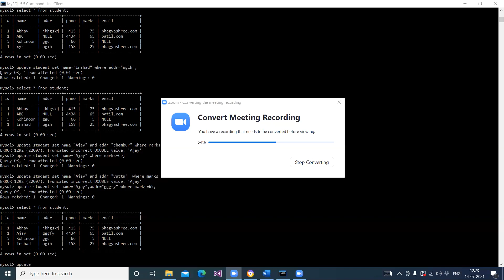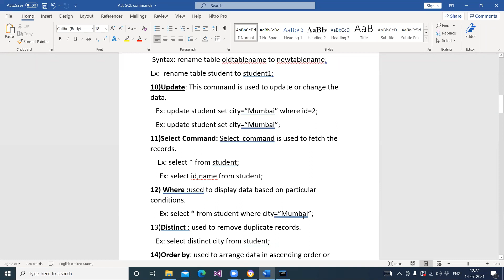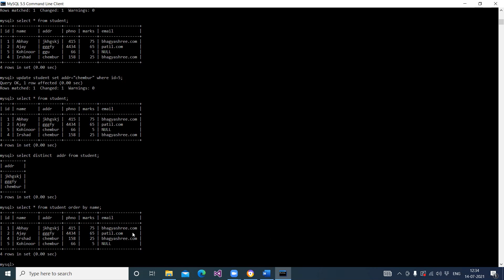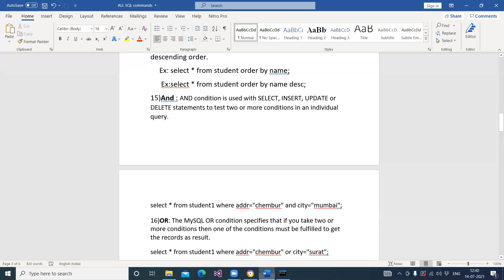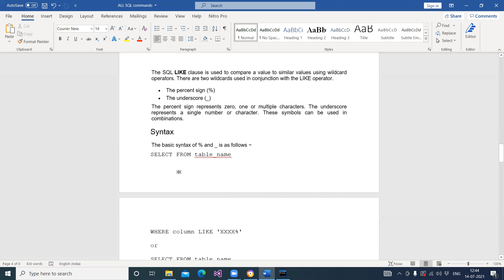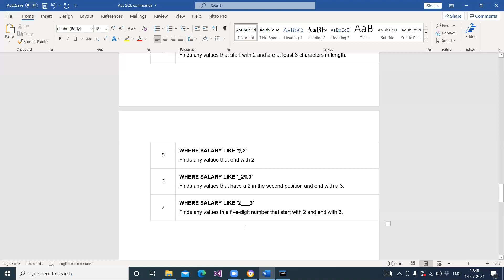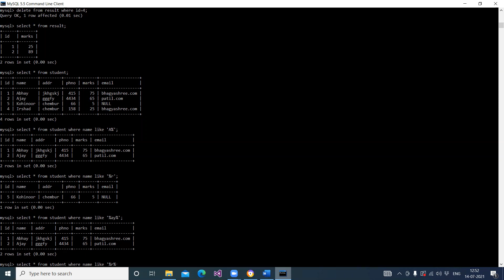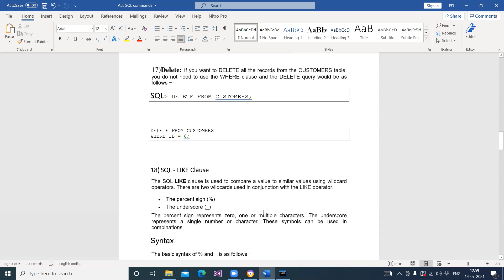DBMS Practical 14/7/2021(Part 2)